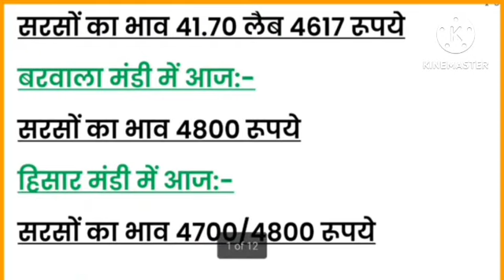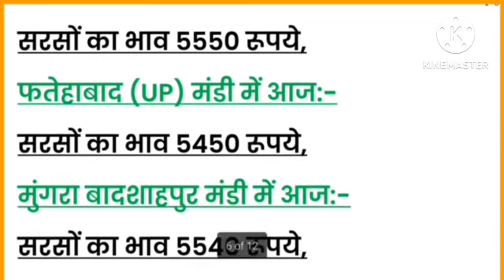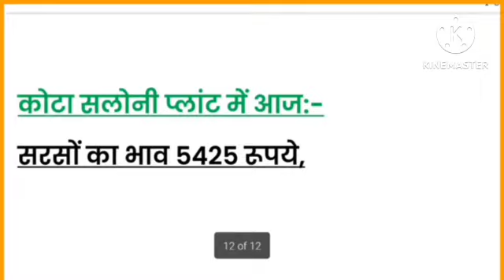सरसों का भाव | 31 मई 2023 सरसों भाव मेंलगातार उतार चढ़ाव | UP में सरसों में जबरदस्ततेजी| sarso bhav,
सरसों का भाव | 31 मई 2023 सरसों भाव में लगातार उतार चढ़ाव | UP में सरसों में जबरदस्त तेजी| sarso bhav,
, किसान खुश सरसों_का_भाव_जयपुर मंडी
2023_में_सरसों_का_भाव_क्या_रहेगा 2022_में_सरसों की कीमत क्या mustard price alwar Mustard Price
Rewari Mandi mustard price jaipur mandi Mustard
Price Alwar Mandi Today's Mustard Price Alwar
Mandi Today's Mustard Price Rewari Mandi
Today's Mustard Price Jaipur Mandi Mustard Price
Rohtak Mandi
, sarsokemandibhavmandi rate, commodity
PADDY 1121 PRICE, SARSO KA RATE U.P. 2022,
SARSO मंडी भाव- दैनिक हरियाणा मंडी भाव TODAY गेहूं का, SRI
GANGANAGAR MANDI BHAV, UDAIPUR MANDI BHAV,
आज का मंडी भाव, आज का मंडी भाव 2023 आज का मंडी भाव
2023, कुचामन मंडी भाव आज का, कृषि उपज मंडी जोधपुर, जोधपुर
मंडी भाव, जोधपुर मंडी भाव आज का अरण्डी, नरमा का भाव आज
का 2023, पीली सरसों का भाव आज का, पीली सरसों का रेट 2023
पीली सरसों का रेट 2023, पीली सरसों का रेट 2023 UP, पीली
सरसों का रेट क्या है, मंडी भाव राजस्थान पत्रिका TODAY, राजस्थान,
राजस्थान टोंक मंडी का आज का भाव, राजस्थान मंडी भाव चना,
सरसों का आज का भाव 2023, सरसों का भाव 2023 सरसों का
भाव TODAY, सरसों का भाव आज का राजस्थान 2023, सरसों का
सरकारी रेट 2023, हनुमानगढ़ मंडी भाव आज का 2023, हरियाणा
मंडी भाव 2023, हरियाणा मंडी भाव TODAY 2023 anaj mandi
bhav today, anaj mandi bhav, mandi bhav, mandi bhav
aaj tak, sarso ke bhav, gehu ke bhav, anaj mandi bhav
update, anaj mandi bhav news,mandi bhav news,
mandi bhav update, anaj ke taja bhav, sabhi mandi ke
bhav, mandi ke bhav kaise Jane, mandi bhav taja,aaj
ka mandi bhav,aaj ka mandi bhav 2023, Sarso ke bhav,
mustard Price today, nai sarso ka bhav kya hai, new
sarso ka bhav, sarso mandi price, sarso Mandi today,
सरकारी रेट Today UP, sarson ka bhav kab tak badhega,
sarson ka bhav ghatega ya badhega, राजस्थान में सरसों
का भाव, sarso bhav, Sarson ka bhav, पीली सरसों का रेट
2022 up, सरसों का सरकारी रेट 2022, पीली सरसों का भाव आज
का, सरसों का भाव आज का bharatpur 2022, सरसों का भाव
Haryana, सरसों का आज का भाव 2022, mandi rate, Mandi
bhav आज का मंडी भाव, Mandi Bhav Today, Mandi Rate,
अनूपगढ़ मंडी भाव, आदमपुर मंडी भाव, ऐलनाबाद मंडी भाव, केकड़ी
मंडी भाव, गोलूवाला मंडी भाव, ग्वार का भाव, घड़साना मंडी भाव,
देवली मंडी भाव, नरमा भाव today, नोहर मंडी भाव, पदमपुर मंडी
भाव, रायसिंहनगर मंडी भाव, रावतसर मंडी भाव, रावला मंडी भाव,
श्री करणपुर मंडी भाव, श्री गंगानगर मंडी भाव, सरसों कच्ची घानी का
भाव, सरसों खल का रेट, सरसों खल रेट, सरसों तेल का भाव, सरसों
तेल का रेट, सरसों भाव Today, सादुलपुर मंडी भाव, सादुलशहर मंडी
भाव, सिरसा मंडी भाव, हनुमानगढ़ मंडी भाव Mandi bhav today
2023, Haryana Mandi Bhav, Anaj Mandi Bhav, Mandi
Bhav Today, Mandi Rate, MP Mandi Bhav, Rajasthan
Mandi Bhav, UP Mandi Bhav, Adampur Mandi Bhav,
Indore Mandi Bhav, Ellenabad Mandi Bhav, Deoli
Mandi Bhav, Nohar Mandi Bhav, Mandi Bhav, Sirsa
Mandi Bhav, Hanumangarh Mandi Bhav, Naya sarso
rate today, Sarso price today, Naya sarso ka bhav, Anaj
mandi bhav, Aaj ka sarso ka bhav, Aaj ka mandi bhav,
sarso ka rate, Mandi bhav today, Aaj ka sarso ka bhav,